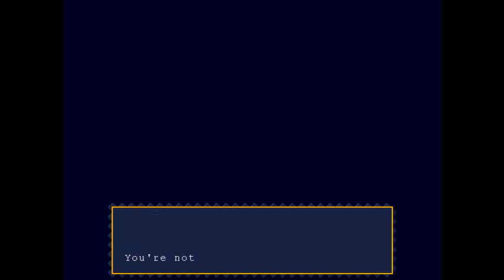Let's Play Cave Story part 22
We meet up with Momorin Sakamoto the Sue's mother.